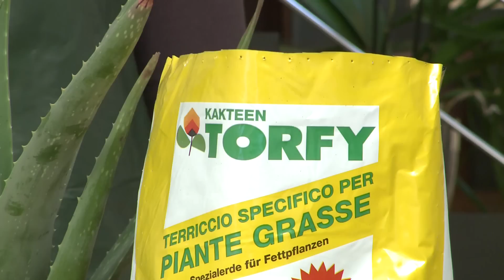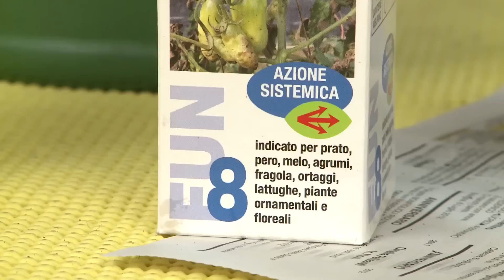CIFO - Ascolta le tue piante - L'Aloe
Come coltivare e prendersi cura dell'Aloe Vera